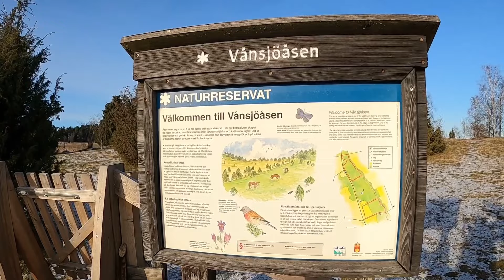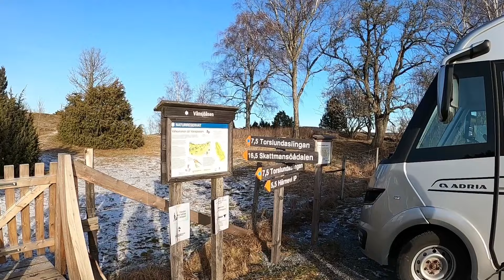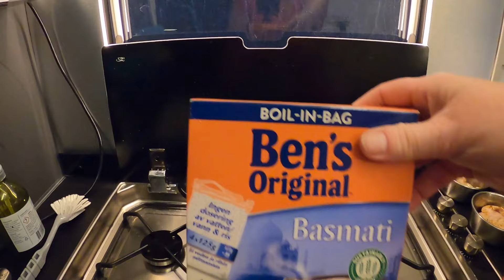Husbilen till Trolltrappan och möter en vägbom😳. Blir lite mat och annat.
I början av februari åker vi först till Vaxholm och sen till Enköping. Blir lite matlagning och ett tips bland annat.